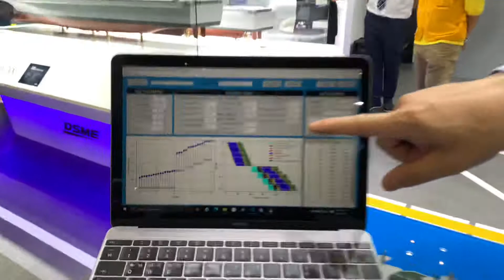madex 2021 k-cvx 대우 항공모함 설명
준비만전